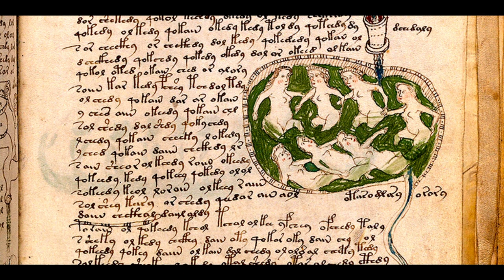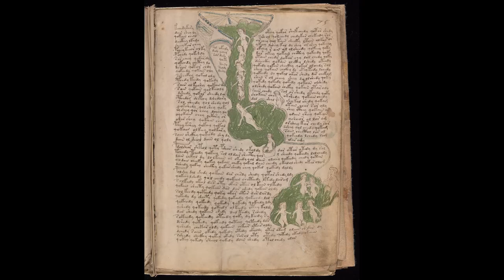The Voynich Manuscript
Strider takes his turn at cracking the code to the most mysterious text of all time. Not including the text he got from his boy at 4am that was just the classic ...

Sources: Beinecke.library.yale.edu, The Intellectual Devotional by David S. Kidder and Noah D. Oppenheim, Ancient-origins.net ‘Voynich Manuscript Is Solved And This Time It’s Academic’ by Garry Manners, cnn.com, Interstingfactsworld.com, Smithsonianmag.com ‘Here’s What You Need To Know About The Mysterious Voynich Manuscript’ by , Allthatsinteresting.com, Vice.com